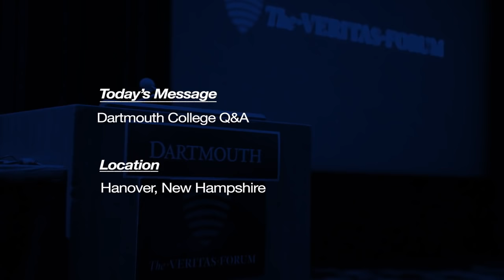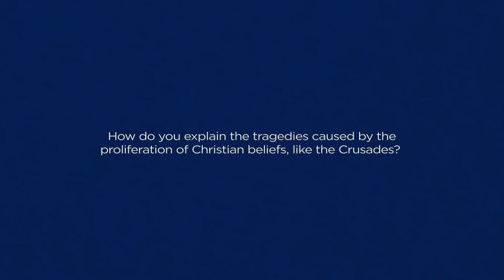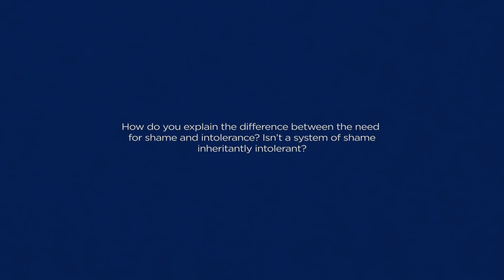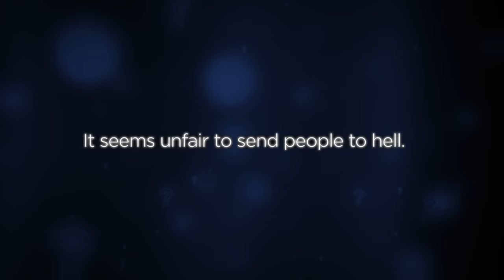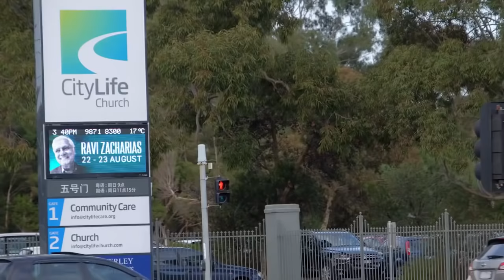RZIM：Dartmouth College Q and A – Let My People Think – by Ravi Zacharias